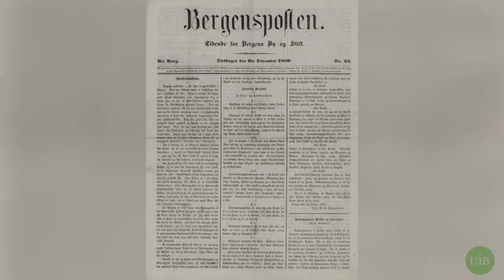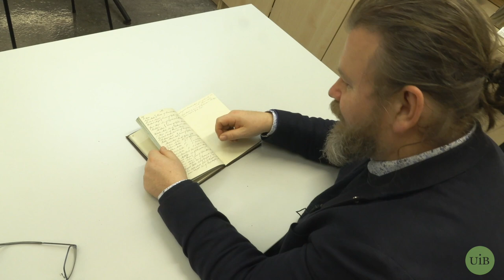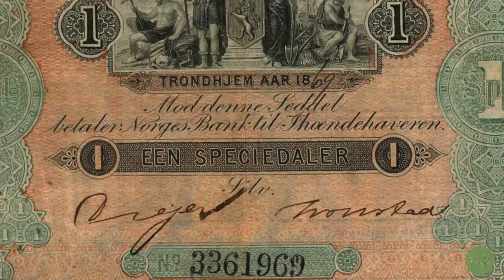Men hvor var liket?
Da de gravde opp kisten etter den mystiske regnskapslæreren Johan Anderson, var den tom.

Var han kongens sønn? I 1818 kom en ung mann Bergen. Han  skulle bli en mystisk skikkelse både som levende og død.